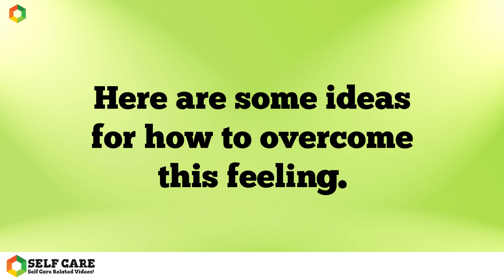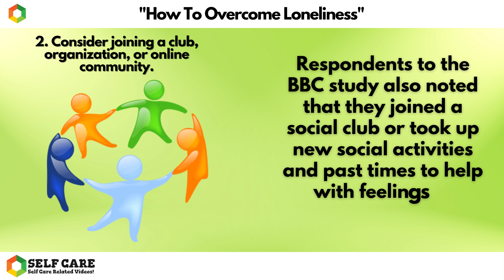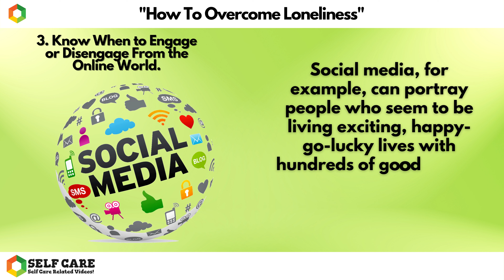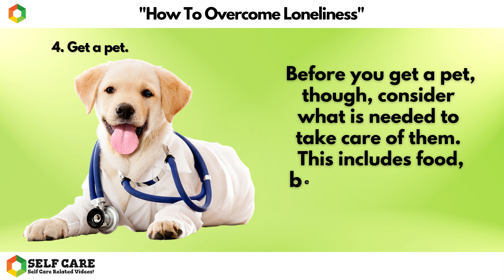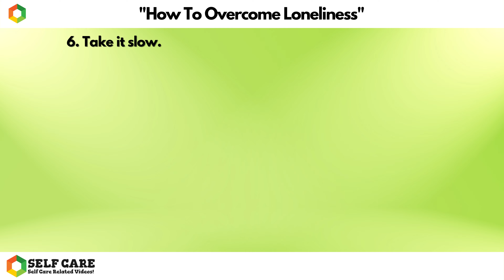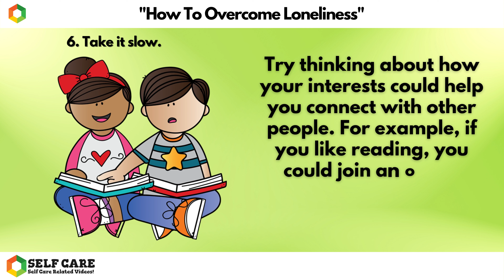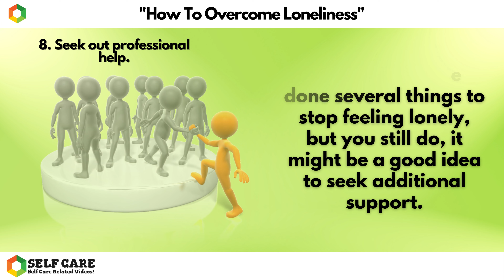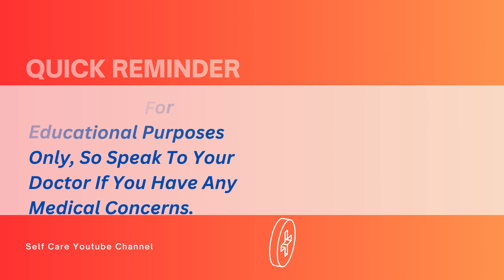How To Overcome Loneliness? Watch This | Self Care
In today's video, we're going to talk about how to overcome loneliness. loneliness is a common problem that many people experience, and it can be hard to overcoming. But with the help of the right tools, you can start to overcome loneliness and find your life partner.

We're going to talk about some of the best ways to overcome loneliness, from therapy to self-care to socialising. If you're looking for ways to overcome loneliness, then this video is for you!